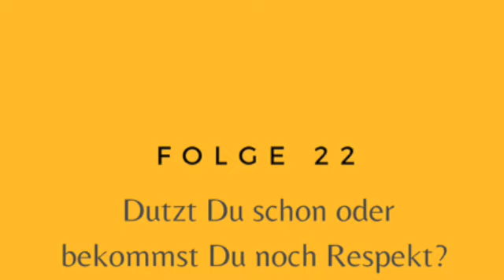PharmaQuick #22 SD 480p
Duzt Du schon oder bekommst Du noch Respekt?